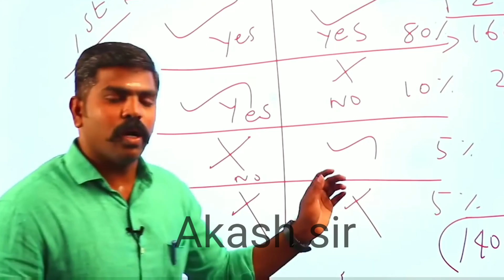💥 உன் பலவீனத்தை பலமா மாத்து 💪வெற்றி உன் கையில் 🔥 Akash sir motivation speech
akash sir motivation speech
akash sir speech